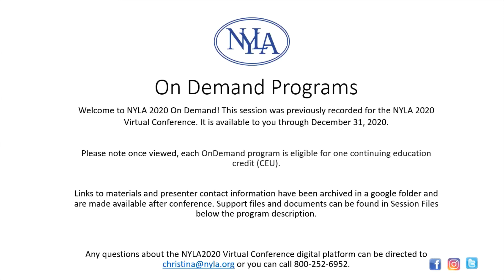Congrats! You're a Prison Librarian...Now What?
Program Description: A panel of correctional facility librarians will share their experiences and how they are able to succeed at their job. Topics will include but are not limited to collection development, working with other facility staff, and programming. Leave the session feeling re-energized and ready to tackle the daily challenges that come with working in a correctional facility.
Program Speaker: Andrea Snyder, Pioneer Library System Melinda Appleby, Senior Librarian, Willard Drug Treatment Campus Matthew Cassidy, Senior Librarian, Woodburn Correctional Facility Diego Sandoval-Hernandez, Correctional Services Librarian, Brooklyn Public Library